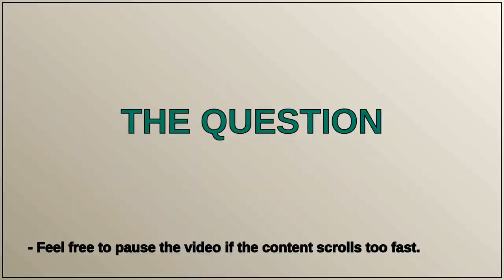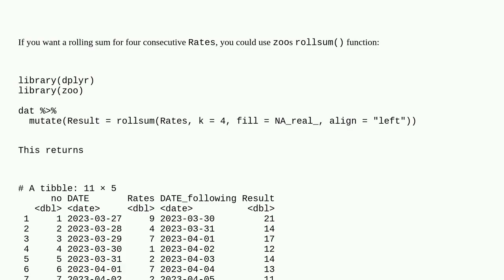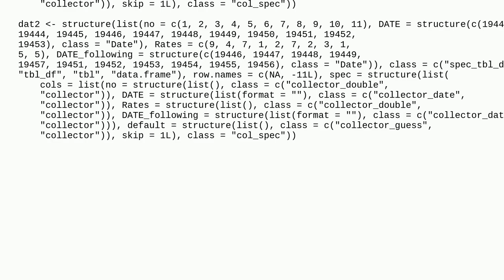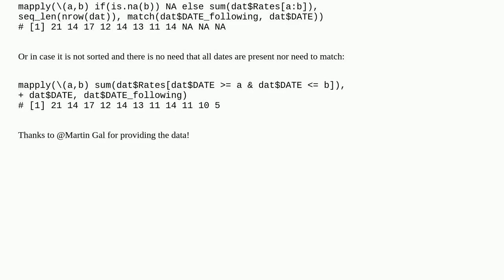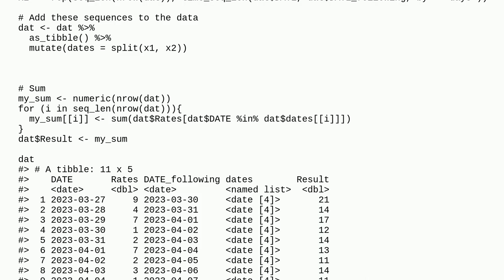Cumulative sum for specific range of dates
A special thanks goes out to the community

  cumulative-sum dataframe cumsum rowwise r